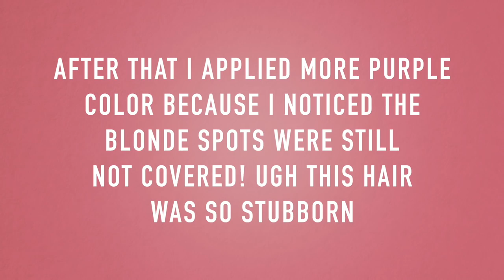Old $100 wig gets an overhaul!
To get 30 day trial and 1 free book or text bradmondo to 500 500 (us only)

FILMING EQUIPMENT:
CAMERA LENS▷
BACKGROUND PAPER▷